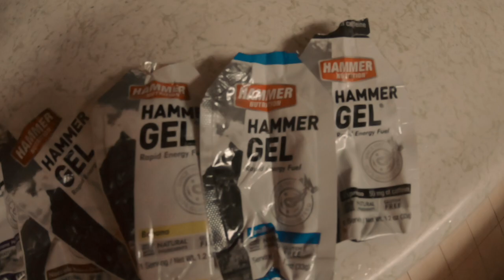2022 Houston Marathon Virtual Run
Virtual Run Vlog - Ran my Houston Marathon Virtual run in Greenville downtown on the Swamp Rabbit Trail.  Haven't been training for road marathon I am in no shape of doing it.  But I did just want to go out and give it a try.  Ken came and ran with me for the 1st 5 miles.  Afterwards it was pretty much down hill (as in I was struggling).  I manage to finished though.

Running gears I use such socks and shorts.
If there is a holiday sale going on, it's probably better than this code. :D

Chafing ointment I use in my training, races and adventures.  Check them out!